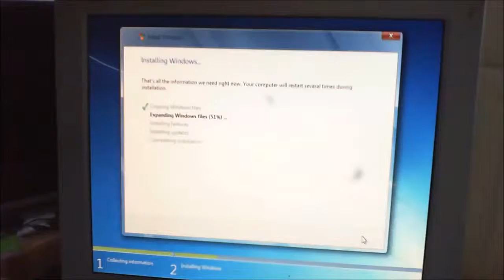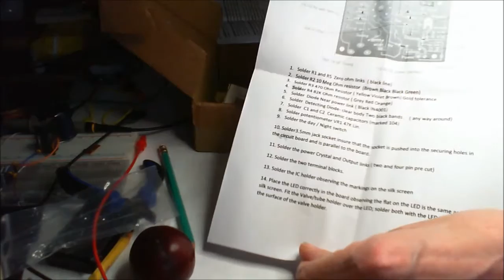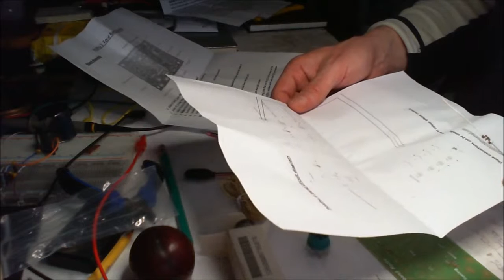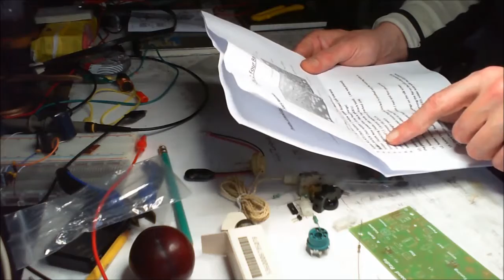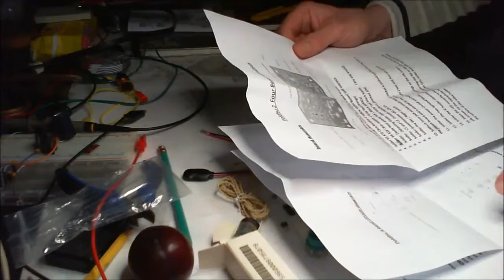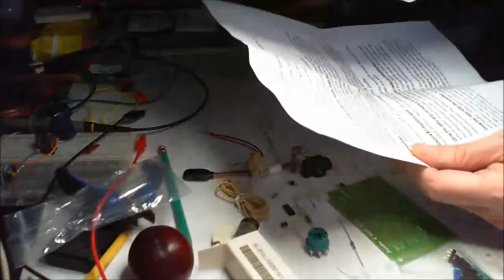eBay Poldhu Radio DIY KIT Crystal HF receiver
I bought a Crystal Radio Set. A Poldhu its a kit on eBay.  I wanted to compared a real crystal radio receiver with one that I had made. So I bought a DIY kit. It has a Valve / Tube as well as the ability to be just crystal. After I built it I did make a couple of changes, not because the set was bad, because I wanted an aesthetics change and to try a germanium detector diode with a lower forward voltage to see what if any difference it would make.